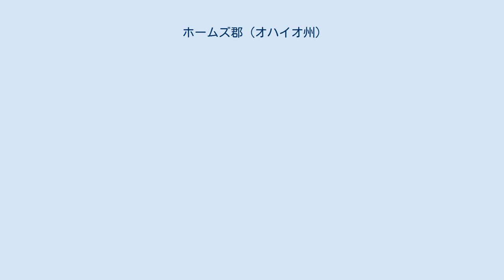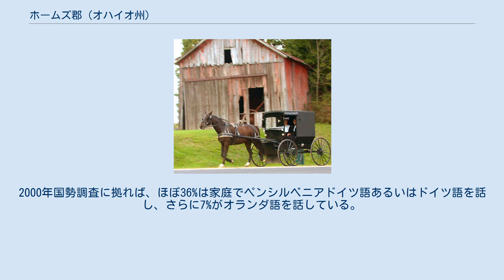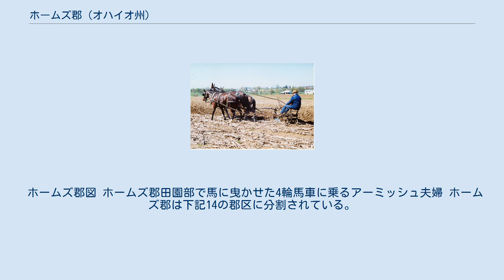ホームズ郡 (オハイオ州)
ホームズ郡（英: Holmes County）は、アメリカ合衆国オハイオ州の中央部に位置する郡である。
2010年国勢調査での人口は42,366人であり、2000年の38,943人から8.8%増加した。
郡庁所在地はミラーズバーグ村（人口3,025人）であり、同郡で人口最大の村でもある。
 ホームズ郡は1824年に、コショクトン郡、タスカラワス郡、ウェイン郡の一部を合わせて設立され、翌年組織化された。
郡名は米英戦争で戦死した軍人アンドリュー・ホームズに因んで名付けられた。
オハイオ州北東から中部には約36,000人のアーミッシュの町があり、ホームズ郡と周辺郡に固まっている。
その数はアーミッシュの町として世界最大である。
地元では「アーミッシュ・カントリー」とも呼ばれ、多くの観光客を呼び、地元経済にとって重要な要素になっている。
 ホームズ郡は1824年1月20日に、コショクトン郡、タスカラワス郡、ウェイン郡の一部を合わせて設立された。
郡名は米英戦争時の軍人アンドリュー・ホームズに因んで名付けられた。
南北戦争のとき、ドイツ出身者の多い地域で小規模の暴動が発生した。
ホームズ郡はペンシルベニア・ダッチが多く、またドイツからの移民もその近年に入っていたので、孤立したような地域となっていた。
民主党支持の強い地盤であり、徴兵について賛成を唱える者は少なかった。
地元政治家は、徴兵法が地方自治を侵犯していると考え、リンカーン大統領やアメリカ合衆国議会を横暴だと非難した。
1863年、6月、小規模の暴動が起こり、アメリカ陸軍が武装部隊を送って鎮圧された。
 ラバを使って畑を耕すアーミッシュの農夫 以下は2000年の国勢調査による人口統計データである。
 ホームズ郡は、家庭で英語を話さない住民の数がかなり多い。
2000年国勢調査に拠れば、ほぼ36%は家庭でペンシルベニアドイツ語あるいはドイツ語を話し、さらに7%がオランダ語を話している。
人口の42.92%、および5歳から17歳の子供の50.28%は上記3言語のいずれかを使っている at home.。
 ホームズ郡図 ホームズ郡田園部で馬に曳かせた4輪馬車に乗るアーミッシュ夫婦 ホームズ郡は下記14の郡区に分割されている。